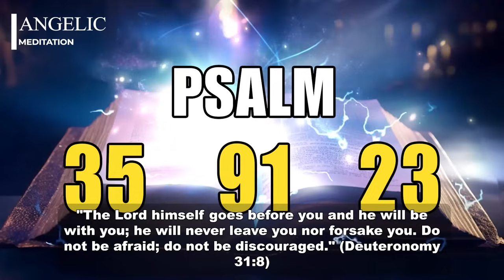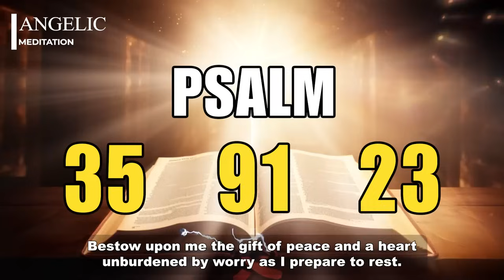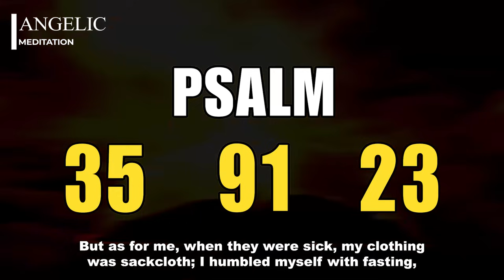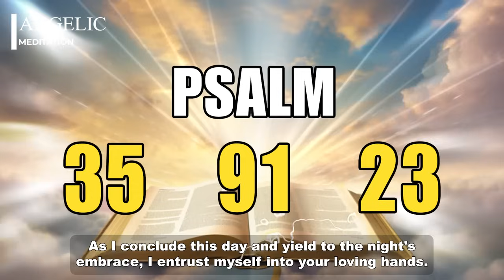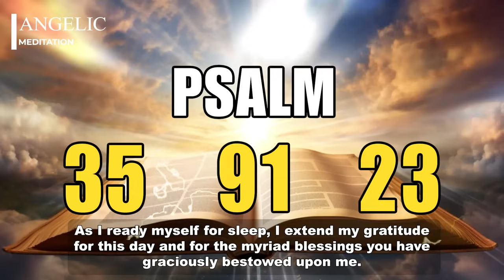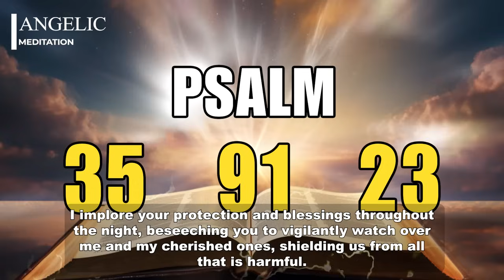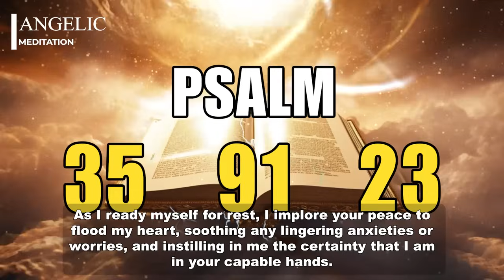[🙏NIGHT PRAYER!] PSALM 35 PSALM 91 PSALM 23 THE MOST POWERFUL PRAYERS TO CHANGE YOUR LIFE